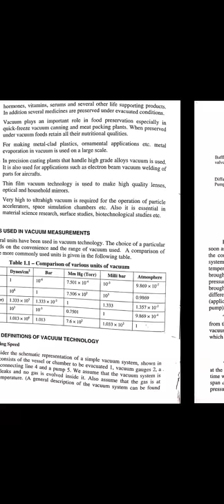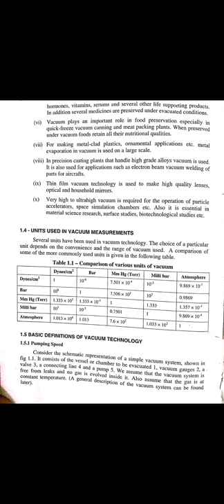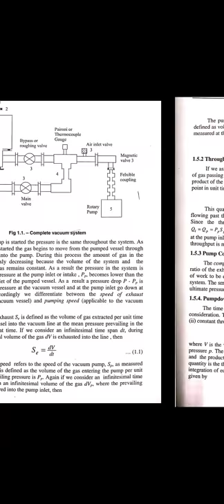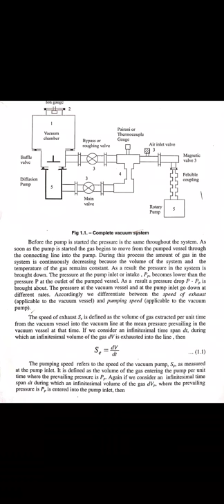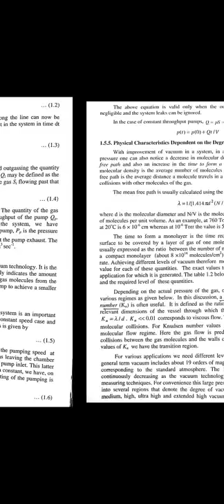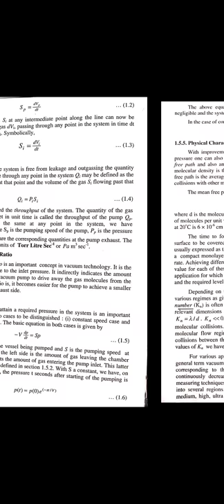Introduction to experimental tecniques-vacuum techniques 1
Reeja G.Nair
Assistant Professor
Department of Physics
Government College
Malappuram